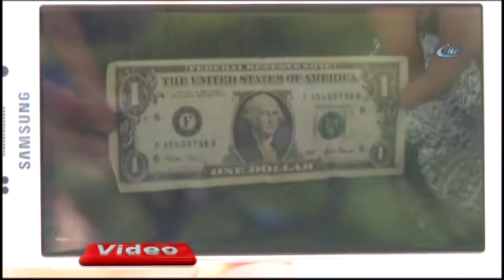Erzurum'da çarpıcı '1 dolar' iddiası